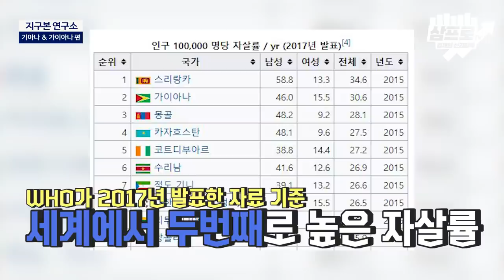2020년 석유 발견으로 원유 수출국 데뷔한 가이아나 [지구본 연구소 시즌2 - EP.29]